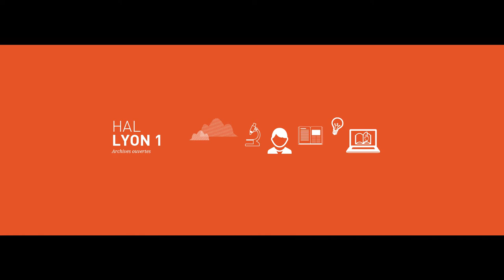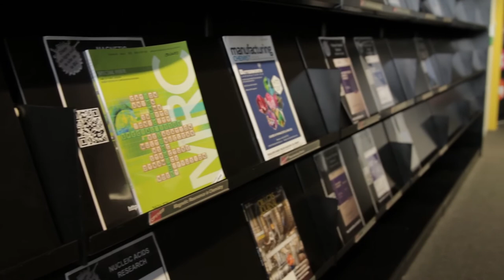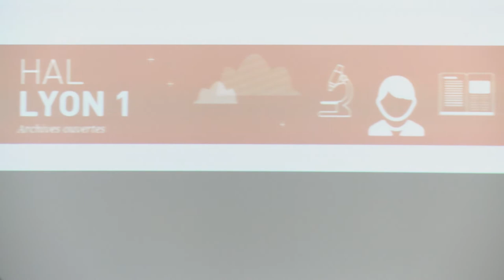L’Université Claude Bernard Lyon 1 ouvre son archive ouverte ! 3/3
Fabrice Vallée, vice-président Recherche de l’Université Claude Bernard Lyon 1, explique comment l’archive ouverte HAL contribue à renforcer la visibilité de la recherche et la reconnaissance de l’établissement.